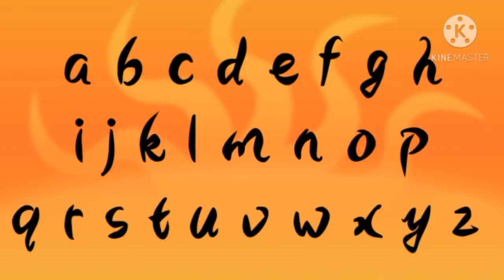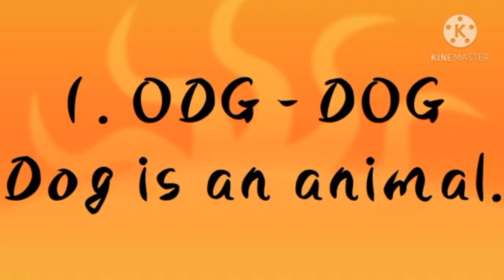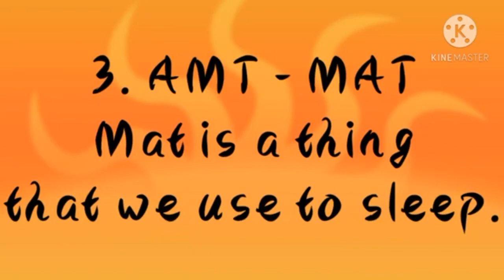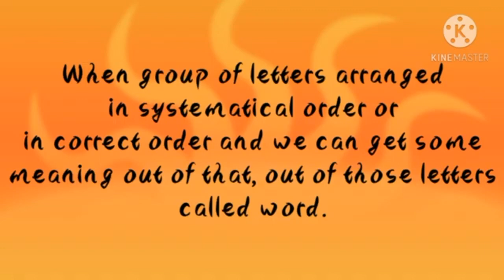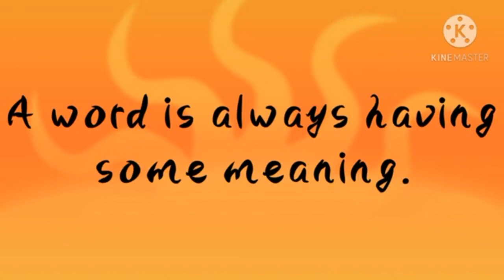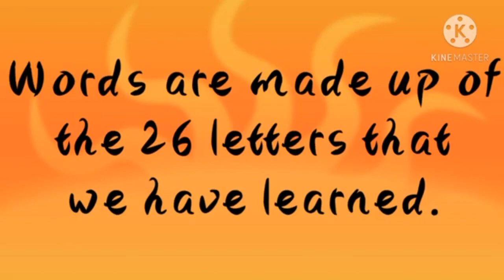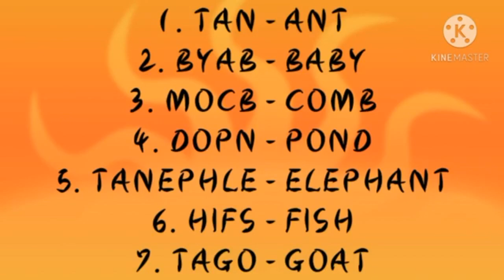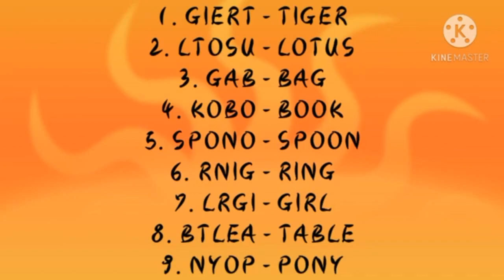English - Grade II VIDEO 1 Basic Video for Words